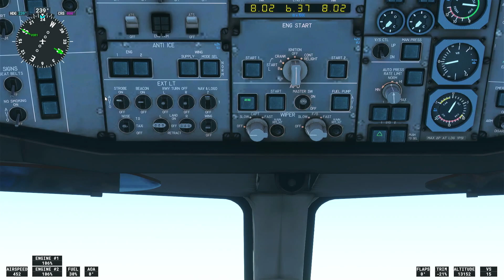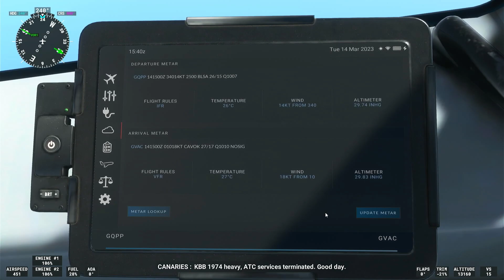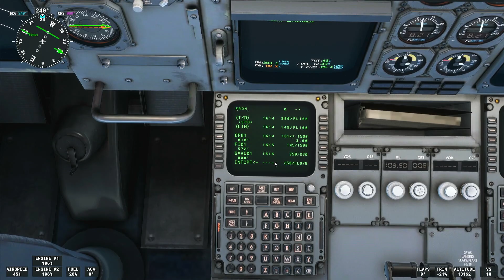Nouadhibou (Mauritania) - Espargos (Cape Verde) 14.03.2023. 16-17h CET / AIRBUS A310 / ALL REALISTIC